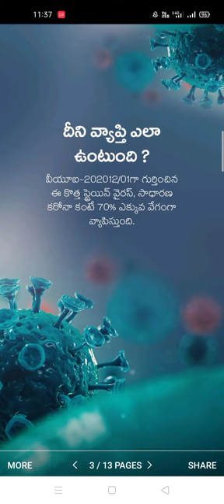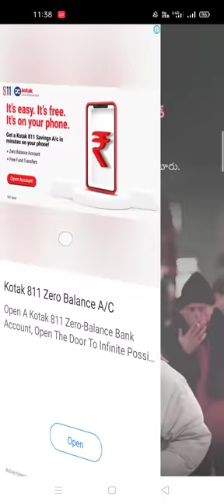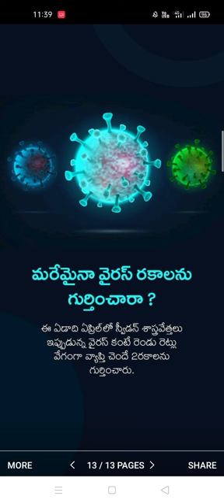STRAIN VIRUS FEATURES